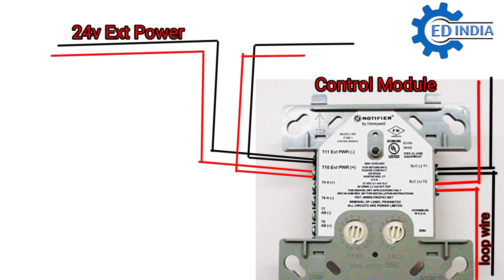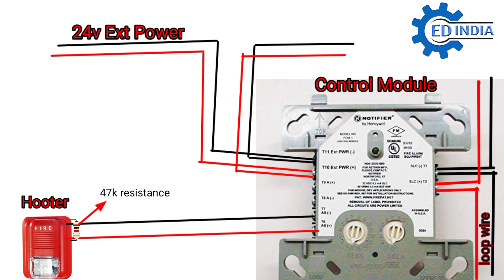module ka wiring kaise kare With Hooter Honeywell Fire Alarm